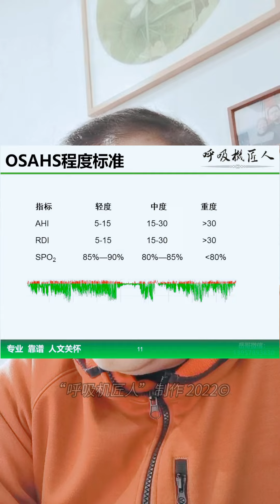097 I suggest he not buy a CPAP Machine 220119#cpapadvice